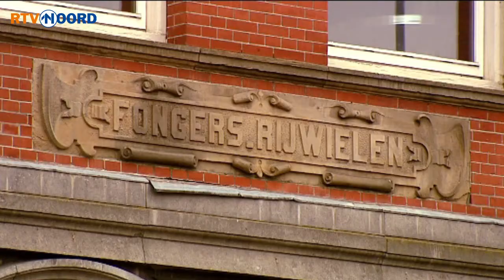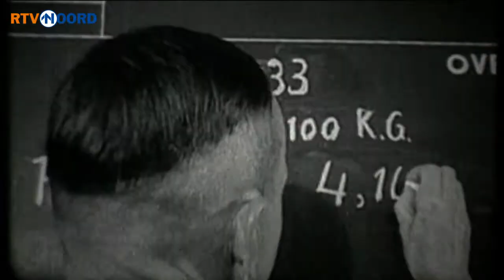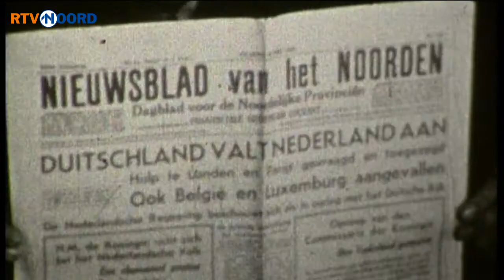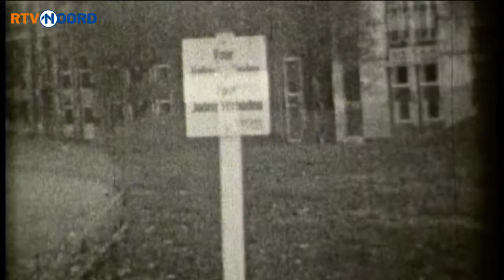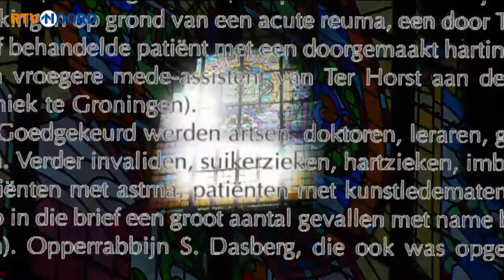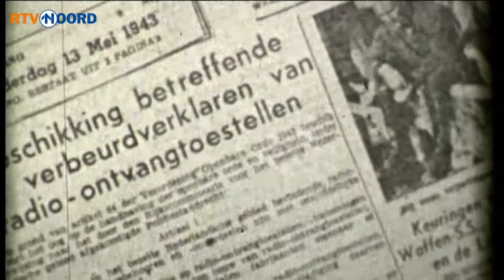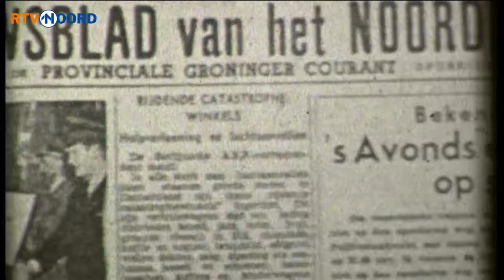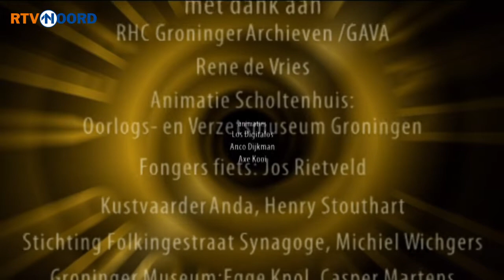Verleden van Groningen (7/8) [26-11-2008] - RTV Noord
Achtdelige serie waarin de historie van de provincie uitvoerig wordt belicht, vanaf het ontstaan tot het heden. Het programma is onderdeel van de manifestatie Verleden van Groningen.

De industriele revolutie verandert niet alleen de arbeidsomstandigheden van arbeiders. Door de massaproductie wordt de markt overspoeld met goedkope producten, die ook binnen het bereik van de arbeiders komen. In Groningen ontstaat een bloeiende confectiefabricage die eigen ontwerpen maakt: de stijl van Groningen. Ook de mobiliteit neemt door de motorisering van het verkeer snel toe. En voor wie de bus en tram te duur is, is er altijd nog de Fongers-fiets.

Toch is het niet alles goud dat blinkt. Als in 1929 de Amerikaanse beurs ineenstort zijn de gevolgen ook in Groningen voelbaar. Iets van die somberheid is ook terug te vinden bij een bekende Groningse kunststroming: De Ploeg. Hun aanvankelijk frisse en levenslustige expressionistische kunst verliest aan zeggingskracht.

De sombere crisisjaren worden gevolgd door de bezetting tijdens de Tweede Wereldoorlog. Hoewel het dagelijks leven gewoon voortgaat, speelt zich voor de ogen van de Groningers menig drama af. De Folkingestraat in de stad, ooit het rijk van de joodse medeburgers, wordt stil en verlaten.

Presentatie: Roel Dijkhuis.